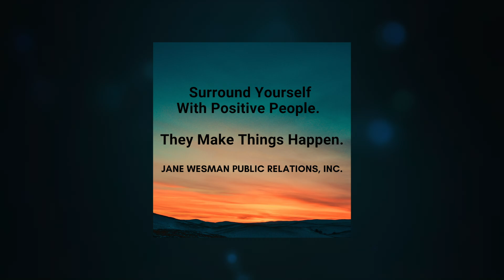Authors: Kick-Start Your Social Media Campaign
Are you an author struggling with social media?  Not sure where to begin, which platforms to use, or how to attract more followers? In this video, Sarah Kelley and I provide simple tips for building your social media presence. We recommend focusing your efforts on three social media platforms -- not more.  Create an interesting variety of posts each week and post consistently.  You can learn more about the best ways to promote your book by visiting our